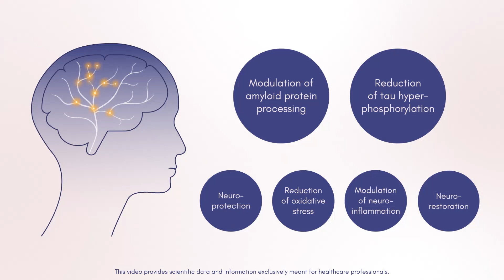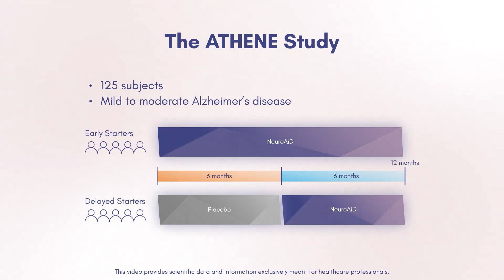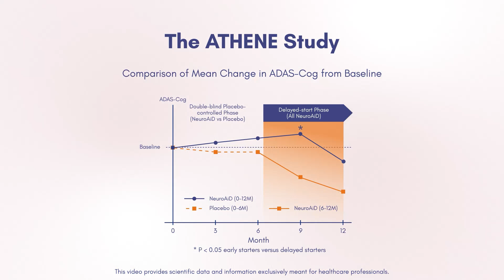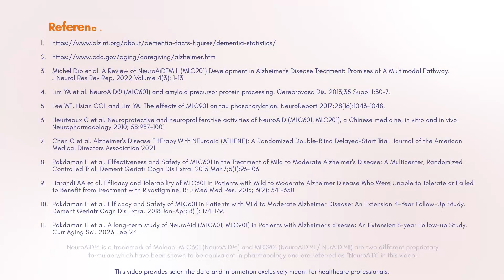NeuroAiD - Clinical Data for Alzheimer's Disease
NeuroAiD - Clinical Data for Alzheimer's Disease (Evidence for NeuroAiD use in Alzheimer's Disease)

This video clip does not constitute the practice of medical consultation nor medical advice. Always seek the advice of your treating physician and/or specialist.